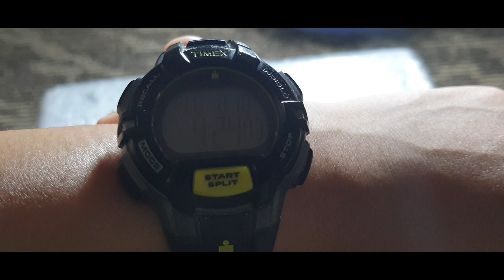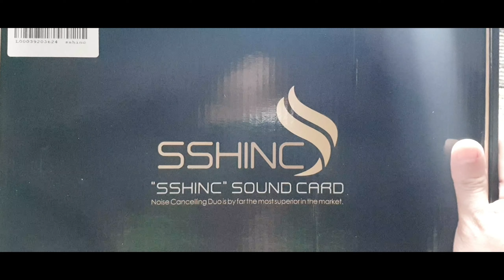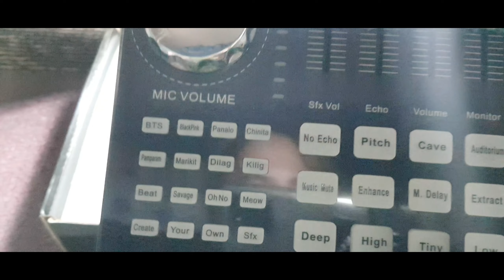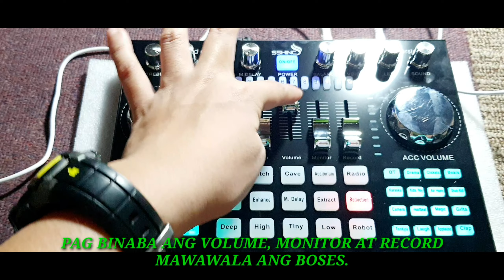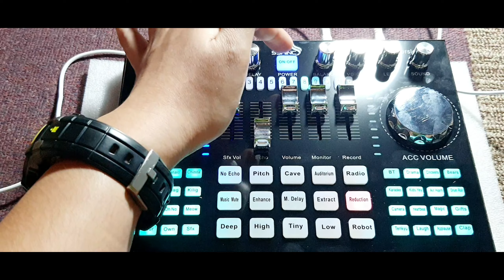K1 SOUND CARD | KING SOUND CARD | LATE POST AUG.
. king sound card...